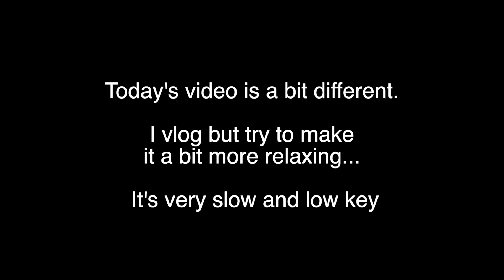A Day In The Life Of A 69 Year-Old, Small-Town Woman From E Tennessee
I appreciate everyone watching.  It means so much to me. This is different from my usual video. Maybe a bit boring. But I'm not a very exciting person. lol. But this is a typical Friday in my life.

🟠🟠🟠 Shiseido Clarifying Cleanser:
🟠🟠🟠 New Toothbrush:
🟠🟠🟠 Sunglasses:
🟠🟠🟠 Yoga Mat:
🟠🟠🟠 Fan:
🟠🟠🟠 Red Light Therapy Mast - See Above